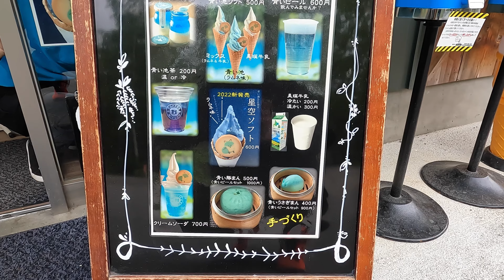美瑛 青い池 白髭の滝